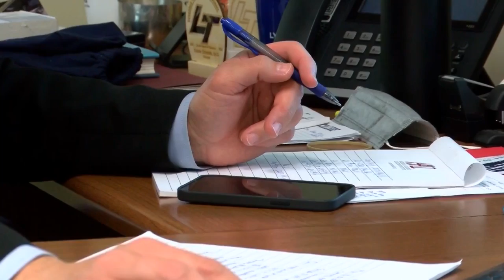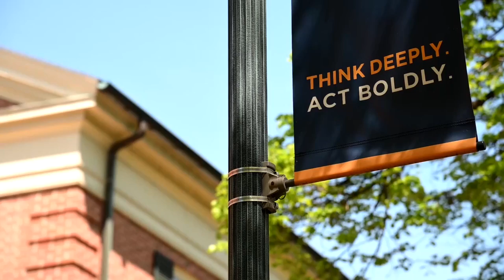Career Paths for Soon to be Grads